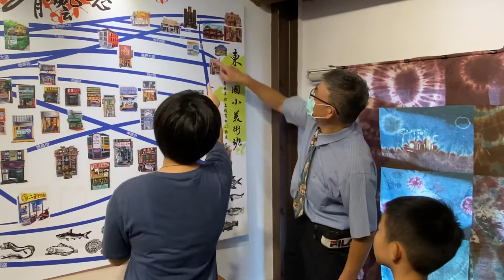2020年7月21日